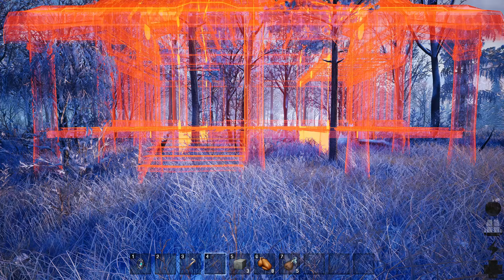Grand Emprise Time Travel EP7 | How Many More Do We Employ!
TIME TRAVEL through history to BECOME GOD 🚀 Ride dinosaurs, forge tools, sail dunes, build a colony, siege castles, automate and fly, mine underground, launch to the moon, build a dyson sphere! An insane, unforgettable and revolutionary survival crafting base building open world adventure.